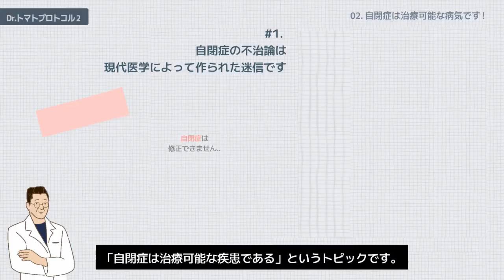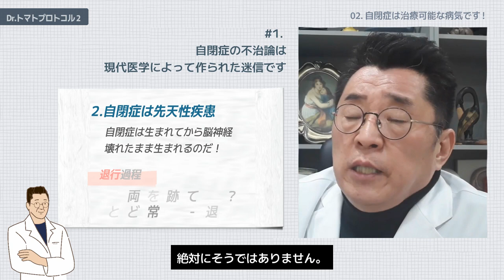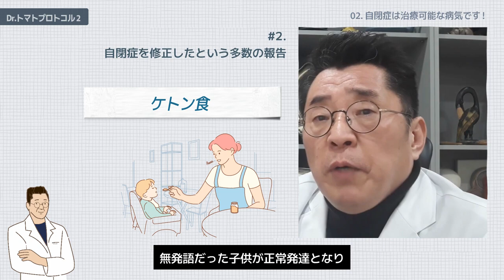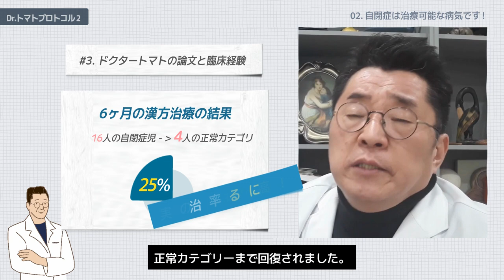自閉スペクトラム障害は治療可能な疾患です！ - 不可能だという立場に対するいくつかの誤り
漢方医師 キム・ムンジュ

🌐 記事を見る ▼
🔹“漢方薬による小児自閉治療、手掛かりを発見” (漢医新聞/ 2023年 1月 26日)
🔹 “自閉疾患の子供を病気から解放させたい” (漢医新聞/ 2023年 2月 2日)
🔹"漢方薬を中心とした統合治療プログラム「自閉治療」効果が立証され" (NEWSIS / 2023年 2月 6日)

アイトマトのキムムンジュ院長と研究チームは、神経学分野のSCI級３代ジャーナルの１つである ‘Frontiers in Neurology (impact factor 4.8)’に自閉症例研究論文を掲載しました。
これは漢方薬＋フロアタイム＋感覚発達治療の統合治療プログラムの有効性を世界最初に確認した論文です、
アイトマトは、これから漢方薬だけを用いた研究過程を論文とし、最終的には世界最高レベルである二重盲検研究を実施し、漢方薬を用いた自閉の治療効果を完全に立証していく計画です。

こんにちは、私の名前はキム·ムンジュ医師です。
アイトマトクリニックの位置は韓国ソウルです。
私は自閉症を治療するために世界中の家族と協力しています。
私の人生の使命は、自閉症やその他の関連疾患を治療することです。
そのために、私はドクタートマトプロトコルを作成しました。
旅を始めます！

👨‍🏫  skyfe : itomato

こんにちは。Dr. Tomato Protocolの第2回目です。
今日お話しするトピックは,
「自閉症は治療可能な疾患である」というトピックです。
「自閉症不治論」が皆さんの考えを支配しているようです。
まだほとんどの人は
自閉は治療不可な病気だと思います。
しかし、はっきり言いますが、
自閉症不治論は現代医学が生み出し
た迷信的な主張にすぎません。
自閉症は治療可能です。
私は自閉症が治療可能な疾患であるという
主張を長い間してきました。
私の診療室で、臨床現場で、多くの子供たちが
正常発達として治療され、回復し、
現在も生活しているのを見守っています。
しかし、現代医学は
自閉症を治療不能な疾患だと考えています。
ここにはいくつかの決定的な誤りがあります。
「遺伝決定論」
遺伝から来るため治せないと考えているのですが
現代においては「後生遺伝学」
同じ遺伝子を共有していても
遺伝子が発現する環境の違いによって
自閉症が現れたり現
れな かったりすることを理解しています。
つまり、後生遺伝学的に考えれば？
子供の脳神経が発達できる環境を変える
だけで治療可能です。
第二の誤解は、
自閉症を「先天性の疾患」と考えることです。
つまり、生まれつき脳神経が壊れて生まれ
ると誤解しています。
絶対にそうではありません。
親を追跡すれば、
ほとんどの子供が正常に発達したが、
後から退行します。
自閉症の研究者たちは
既に明らかに知っています。
しかし、一部では
「先天性の自閉症」を言うこともあります。
「先天性の自閉症」も、
私の見解では「早期の退行」です。
つまり自閉症はと
「退行性疾患」であること
を明確に理解することが大事です。
生まれた時から自閉であったわけではなく
脳の免疫力が非常に弱く生まれ
てゆっくり退行していくのであります。
脳の損傷がゆっくり進むそうです。
したがって、脳が全て損傷さ
れる前に治療をするのであれば
ほとんどの子供達が早期治療により
正常発達まで回復できます。
これは私だけの主張ではありません。
自閉を治したと多数の報告があります。
代表的なのはアリゾナ国立大学の
「糞移植術」があります。
抗生剤で腸内細胞を殺した後、
健康な子供の便を移植する方法です。
つまり、腸内にある細菌を移植した結果、かなりの子供達
１５人の重症の自閉児→8週間「糞移植術」を行った後
４人ー›わずか8週間で自閉の境界から外れたとします。
ケトン食後
無発語だった子供が正常発達となり
お話ができたというドキュメントもあります。
これはAmazonで検索するとすぐ見つかります。
その他にも
ジャクリーン・マックキャンドレスmdが
自分の患者（重症自閉児）に
バルトラックスと呼ばれる抗ウイルス剤
を使用してから3ヶ月で劇的に良くなり
正常発達ほど回復されたという治療事例を本に書きました。
これ以外でも無数のケースがあります。
しかし、私はこのような事例を聞かなくても
「漢方療法」を主として
食事療法と栄養療法を加えて治療したとき
多くの子供達が正常発達をするのを経験しました。
今私は論文を書いています。
22年後期ごろには
その論文が発表されるでしょう。
基礎作業が終わったところで
Dr.トマトの治療ケース
１６名の自閉症児童を基にしたら
6ヶ月漢方療法後
４名が正常カテゴリーに回復できました。
まり、25％が正常カテゴリーに回復し
たのも論文として発表される予定です。（2023年1月発表済み）
6ヶ月で25％子供たちが
正常カテゴリーまで回復されました。
実は今の治療率ははるかに高いです。
これはDr.トマトプロトコールが完成される前の
つまり3年前に行った臨床結果です。
今はプロトコールが完成され
てこれより治療率がはるかに高いです。
そして、ほとんどは治療ができて
正常範囲まで回復されます。
典型的な自閉パターンを放すまではさほど
長くかかりません。
約6ヶ月から3ヶ月程度の差があるだけ
軽傷の自閉児は3ヶ月程度で
非常に正常なカテゴリの行動
に回復することをみられます。
遅くても9ヶ月にはそうなるでしょう。
治療になり正常に回復できるお子さんは、
平均6ヶ月ぐらいで
アイコンタクト、呼名反応、相互作用を
能動的にできる子へ変化できます。
これは脳で進行していた炎症反応を下げて
脳の損傷を防ぐことによる結果の回復です。
もう一度言います。
自閉は退行性疾患です。
皆さんのお子さんは、
決して生まれつき障害者では無いです。
皆さんおお子さんはと
ても健康で賢い脳を持って生まれます。
環境汚染による物質が皆さんのお子さんの脳に浸透します。
炎症を起こして徐々に退行をさせるのです。
ということで、お子さんは「障害を持った子供」ではなく
「病気になった子供」であることを理解しなければなりません。
「脳」が病気になった子です。
「風邪を治す」と「脳の病気を治す」は、
私には同じです。
病気を治すと子供は正常発達に行けます。
「自閉」は「治せる疾患」です。
自閉症を治せないということは、
現代医学と現代科学が作り出した
迷信的な考えに過ぎません。
科学的に正しく言うのであれば ?
自閉症は、
"「治り子」「正常に回復する子」がかなり観察される疾患だ”
“しかし、まだ現代医学では"
“どう治すべきかよく解らない”
というのは正しい評価でしょう。
自閉は治せる疾患です。
皆さん絶対に希望を無くさず
最善の努力を尽くしてください。